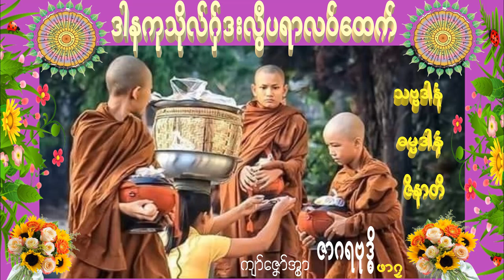ဓရ်မန်ဖာဂလ သဗၺဒါနံ ဓမၼဒါနံ ဇိနာတိ